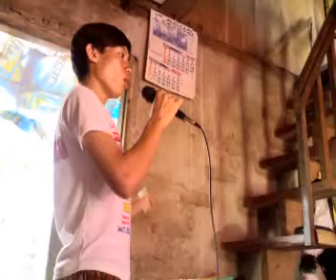all by my self [new version]